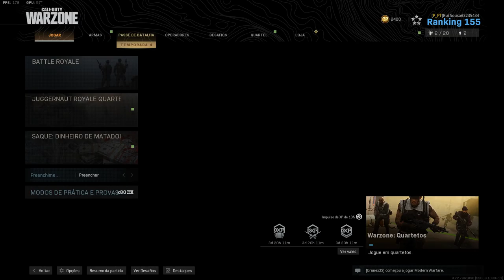Call of Duty Modern Warfare 2019 | Vitória Duos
GPU: GeForce RTX 2070 SUPER
CPU: AMD Ryzen 9 3900X 12-Core Processor
Memória: 32 GB RAM (31.92 GB RAM utilizável)
Resolução actual: 1920 x 1080, 144Hz